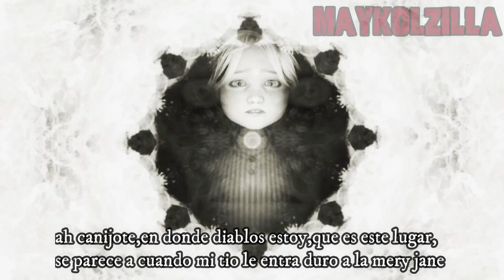Bramble The Mountain King Loquendo Parte 6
que tal amigos, espero les guste esta nueva serie Bramble The Mountain King , si te esta gustando deja tu enorme like y suscríbete, ayúdame a crecer y que seamos mas miembros viriles en este canal, tu comentario es muy importante para mi, me gustaría saber tu opinión muchas gracias.